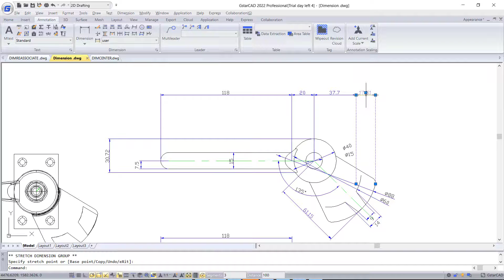GstarCAD 2022 - Stretch Dimension Group